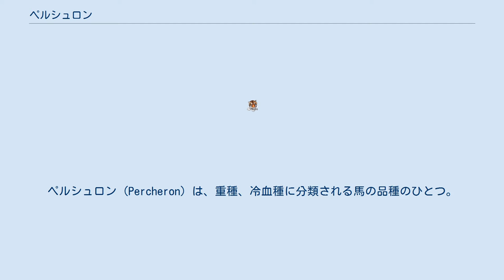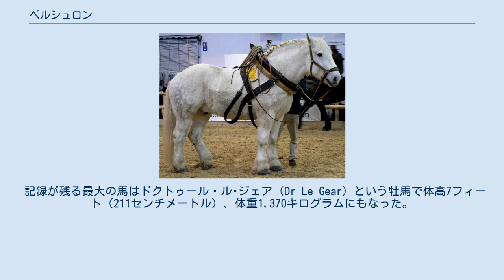ペルシュロン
ペルシュロン (Percheron) は、重種、冷血種に分類される馬の品種のひとつ。
 原産地はフランス・ノルマンディーで、成立は8世紀に遡り、フランス原産の重種にウマイヤ朝からの戦利品であるアラブ種やバルブ種などの血が入っているとされる。
毛色は青毛、芦毛などが多く、体型はサラブレッドに比べ足が短く、胴が太い。
体高（肩までの高さ）は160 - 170センチメートルで、大きなものでは2メートルを超える。
体重は1トンにもなり、サラブレッドの倍ほどにもなる。
 性格はおとなしく鈍重だが、非常に力が強い。
その強い力を生かし、馬車馬、挽馬、ホースショーなどに使われる。
かつては軍馬として、全身甲冑を着こんだ重装騎兵の乗馬や、大砲の牽引などに用いられた。
 日本では主に開拓期以降の北海道で導入され、軍用馬生産のために在来馬の改良に用いられた。
ばんえい競馬にも使われ、初めて1億円を超える賞金を獲得したキンタローもペルシュロンの影響を強く受けている。
 現在は、森林での木材搬出作業や馬車の牽引、乗馬およびその競技大会で活躍している。
ディズニーランドのパレードではこの品種が長らく使用されている。
また、サラブレッドとの交配により重い狩猟馬が生産される。
 記録が残る最大の馬はドクトゥール・ル･ジェア (Dr Le Gear) という牡馬で体高7フィート（211センチメートル）、体重1,370キログラムにもなった。